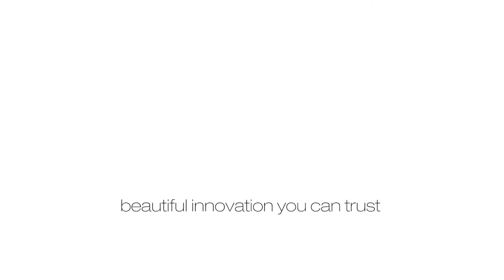edelweiss PEDIATRIC CROWN Step By Step